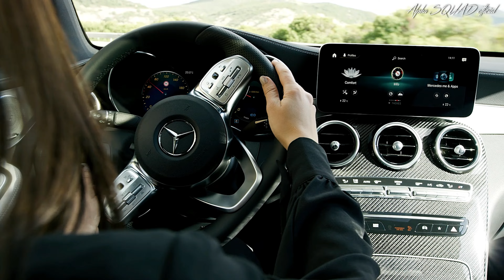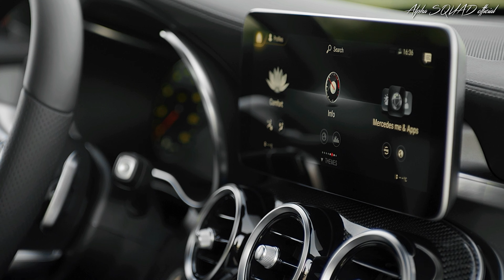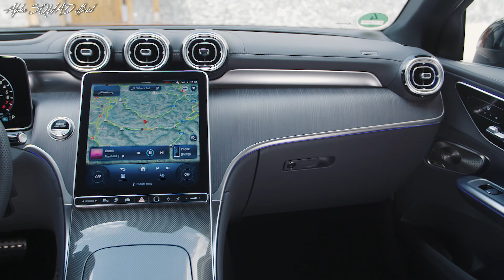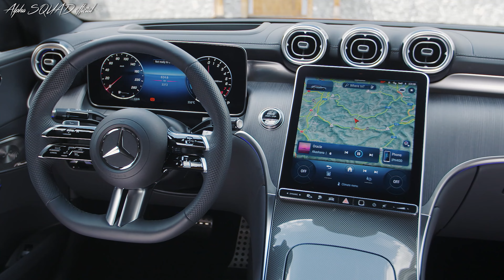Mercedes GLC Coupe – OLD vs NEW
2020 Mercedes-Benz GLC Coupe features a car-like rounded back, competes with the BMW X4, and boasts the latest MBUX technology. The interior has a digital cluster and a 10-inch center screen. It's powered by a 255-hp, 2.0-liter turbo-four with a nine-speed auto transmission. Safety includes automatic emergency braking and adaptive cruise. The GLC Coupe offers a luxurious SUV option.

2024 Mercedes GLC Coupe combines elegant design with sporty performance, offering electrified drive options and versatile performance. Its high-quality interior and advanced MBUX infotainment enhance the driving experience. The GLC Coupe offers a luxurious SUV option.

2024 Mercedes GLC Coupe Specs:
I-4, 2.0 L, 335 Hp, 750 Nm
0-100 (km/h): 6.4 s
Top Speed: 219 km/h
Electric Range (WLTP): 113-130 km

Chapters:
0:00 2020 GLC Coupe (OLD)
10:14 2024 GLC Coupe (NEW)